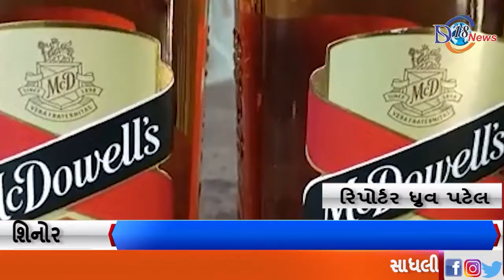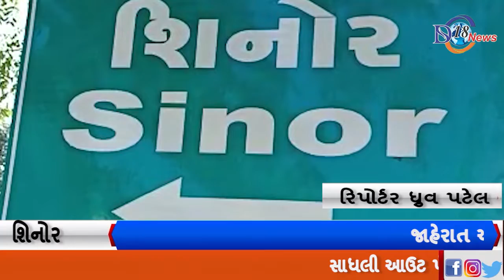શિનોર પોલીસે ભારતીય બનાવટની વિદેશી દારૂ ની બે બોટલ ઝડપી પાડી...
શિનોર પોલીસે સાધલી આઉટ પોસ્ટ વિસ્તારમાંથી ભારતીય બનાવટની વિદેશી દારૂ ની બે બોટલ ઝડપી પાડી બહાદુરી બતાવી.

સાધલી આઉટ પોસ્ટના જામદારે સાધલી આઉટ પોસ્ટ હદ વિસ્તાર માંથી ભારતીય બનાવટની વિદેશી દારૂની બે બોટલો ઝડપી પાડી હતી આ પહેલા શિનોર તાલુકામાં શિનોર પોલીસ ભારતીય બનાવટનો વિદેશી દારૂ ઝડપતા પહેલા.એલ.સી.બી.અથવા વિઝીલેન્સ  પોલીસના હાથમાં બુટલેગર આવી જતા હોય છે. સિનોર પોલીસને ભારતીય બનાવટની ઇંગ્લિશ દારૂની બે બોટલો પકડી જાણે બહુ મોટું તિર માર્યું હોય એમ જણાઈ આવે છે. વાત કરવામાં આવે તો શિનોર તાલુકામાં કેટલાય ગામડાઓ મા દેશી તેમજ ઈંગ્લીશ દારૂ નો બુટલેગરો ખુલ્લેઆમ ફરીને વેપલો કરી રહ્યા હોઈ તેમ શિનોર તાલુકા ની જનતામાં ચર્ચાઈ રહ્યું છે. શિનોર તાલુકામાં બુટલેગરો જ પોલીસ ના બાતમીદારો હોય દારૂના વેચાણ ની સ્પર્ધા ચાલતી હોય ગ્રાહકોના ફોન થી ઘર સુધી દારૂ ની સર્વિસ આપવામાં આવતી હોય છે. સાધલી આઉટ પોસ્ટ ના નવા આવેલ જમાદારે સાધલી હદ વિસ્તાર માંથી એક ઇસમને ઘર ના રસોડા માંથી ભારતીય બનાવટ ની વેદેશી શરાબની બે બોટલો સાથે ઝડપી પડ્યો હતો.આ પકડ દાવ ફક્ત બે બોટલો પૂરતો હોય અને મોટા મગરમચ્છો ને છૂટો દોરમળી રહ્યો હોય તેમ લાગી રહ્યું છે. શિનોર તાલુકાના જાગૃત લોકો ગાંધી ના ગુજરાત માં દારૂ બંધી ફક્ત કાગળ પૂરતી ન રહે એવી માંગ કરી છે. શિનોર તાલુકામાં બુટલેગરો ને કોના આશિર્વાદ છે જે ખુલ્લેઆમ દારૂનું વેચાણ કરી રહ્યા છે અને યુવા પેઢીને બરબાદ કરી રહ્યા છે.

બાઈટ:-  સાધલી ના પ્રતિષ્ઠિત વ્યક્તિ.
મુકેશભાઈ બિરલા

રિપોર્ટર :- ધ્રુવ પટેલ
શિનોર વડોદરા